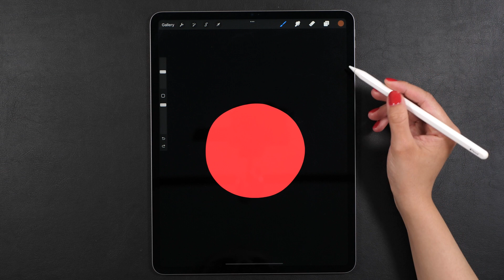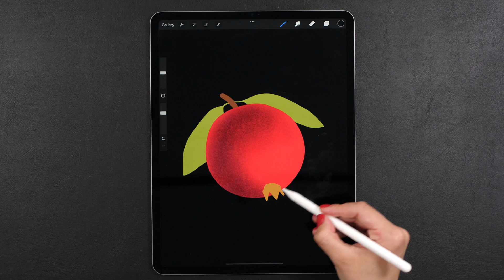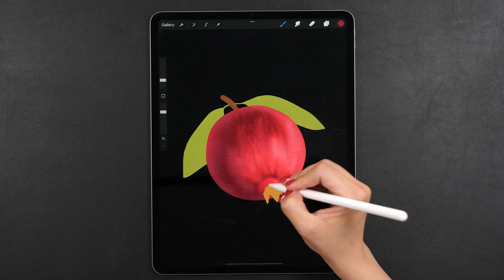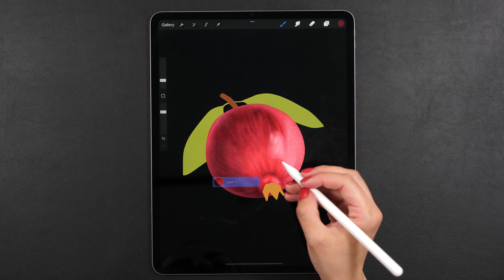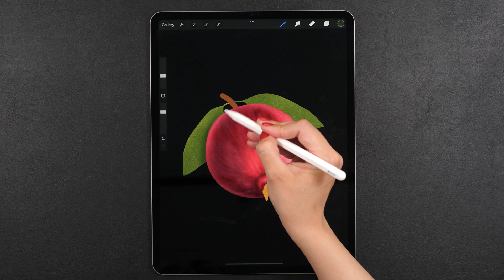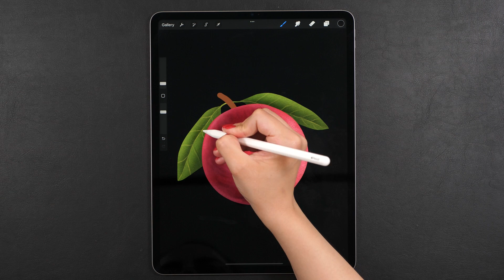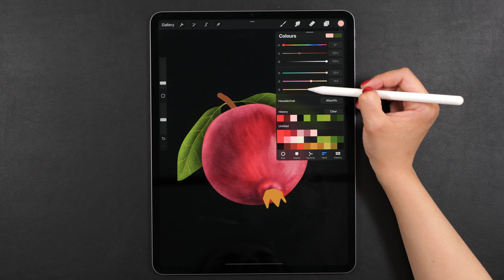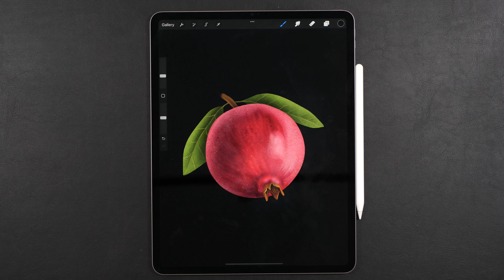Fruit Digital Drawing - Illustration Process on Procreate & iPad Pro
Hi everyone,
Let's create a beautiful fruit digital drawing with Procreate and iPad Pro!😄

I'm sharing with you the whole illustration process and the tools that I am using to create this drawing (along with my Procreate brushes), so feel free to follow along! ✨
I promise you don't need to be an expert illustrator to recreate this, you just need to know the basic Procreate tools. And if you don't, do not worry, there're plenty of tutorials for you to learn on my channel 😄

The tablet I'm using here is a 12.9' 2021 M1 iPad Pro with a 2nd generation Apple pencil and the drawing app is Procreate.

Irina